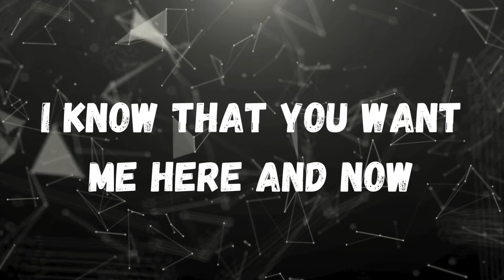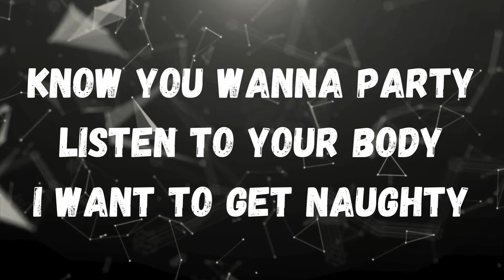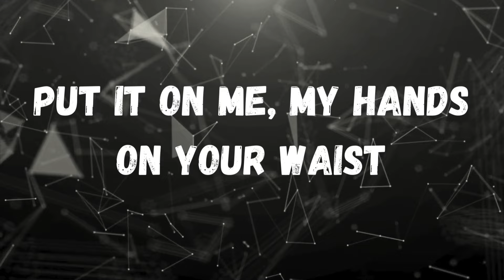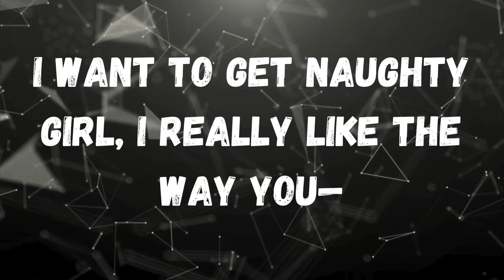Adam Port, Stryv - Move feat. Malachiii (Fargas Amapiano Remix)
I’m excited to share with you the vibe of my latest remix—a unique Amapiano take on Adam Port, Stryv, Keinemusik, Orso & Malachiii's afro house classic, "Move." This track has always been a summer anthem, and I wanted to infuse it with that signature Amapiano groove, bringing a fresh energy to an already irresistible tune. My remix layers in deep basslines, percussive rhythms, and those soulful piano melodies that make Amapiano so captivating. It’s perfect for both the dance floor and those chilled summer evenings.